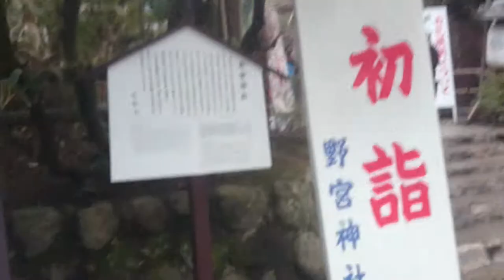京都 嵯峨野 野宮神社の入口近辺 The entrance neighborhood Nonomiya-jinja Shrine of Sagano Kyoto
京都　嵯峨野 野宮神社の入口近辺

The entrance neighborhood  Nonomiya-jinja Shrine　of Sagano Kyoto